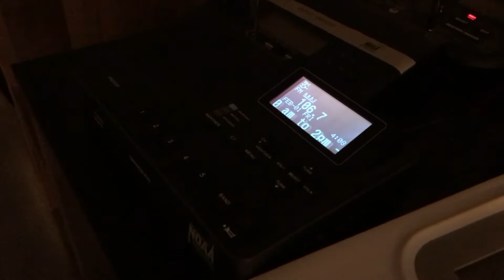WJFK May 2022 week 1 RWT(EAS 2,595-2,596)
Surprisingly the only WJFK in my backlog